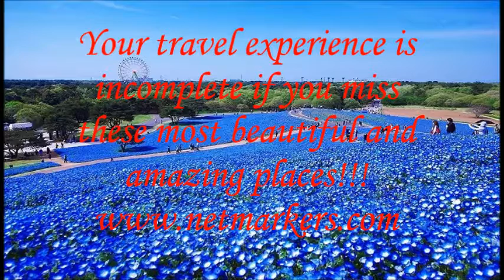Most amazing travel destinations on Earth you can't afford to miss!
If you love traveling, then here's most amazing travel destinations on Earth you just can't afford to miss. Have a look and plan your holidays today!